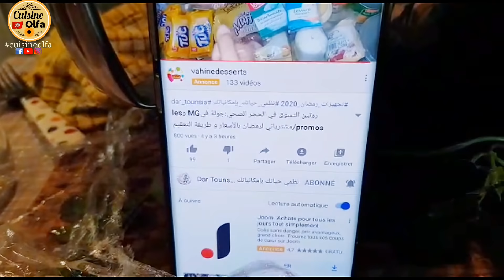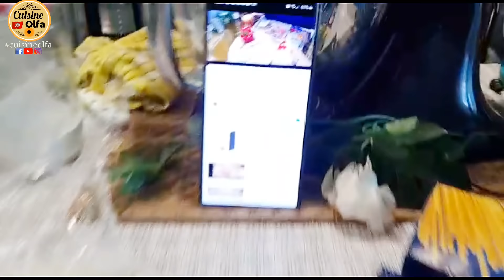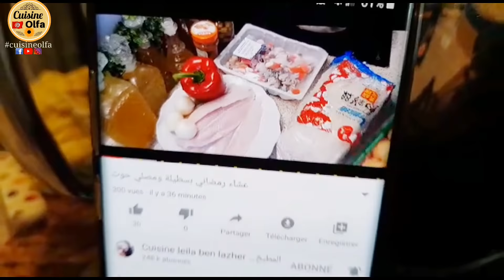تحضيراتي لرمضان المبارك 🌙🌙 و شوي من كواليس التصوير 💝💖❤